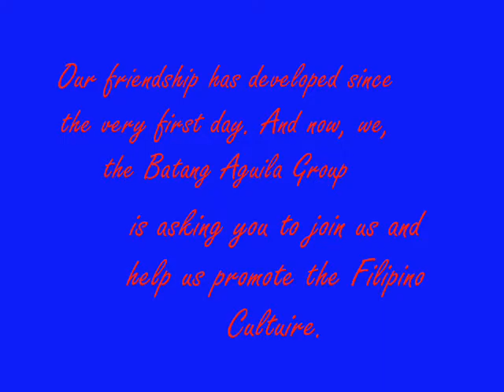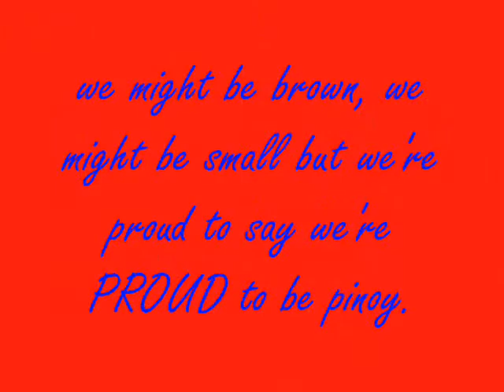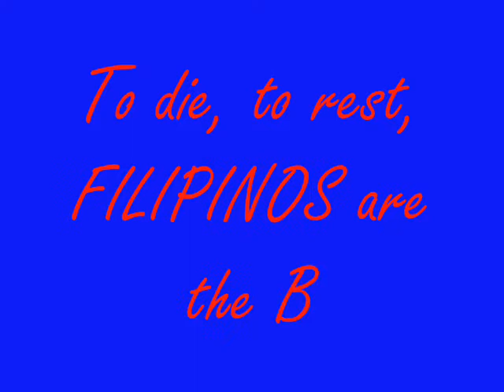Batang Aguila '10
This is my crew, and I'm proud that I'm one of them. Filipino Since Birth.